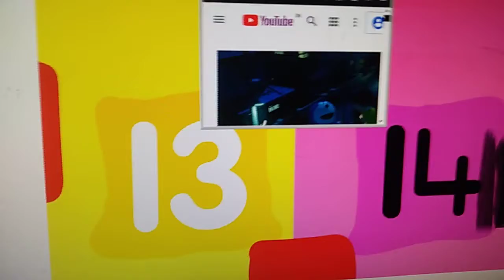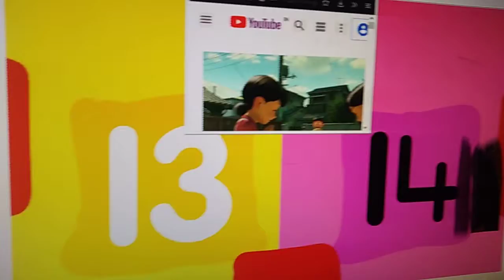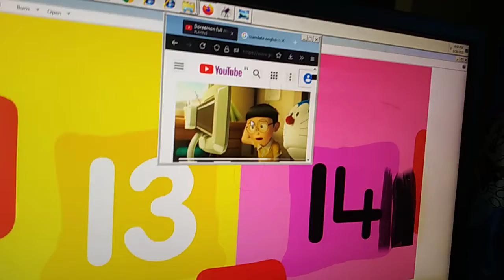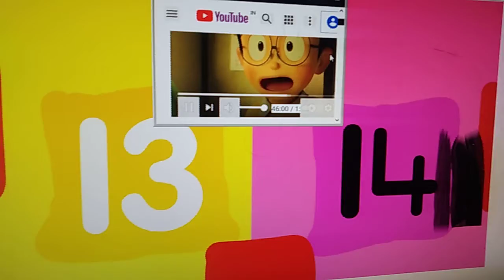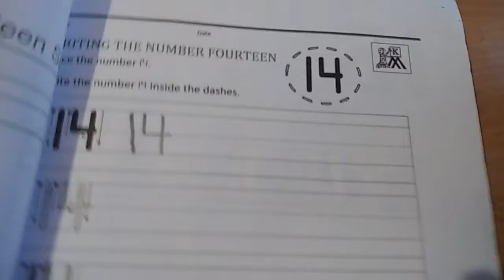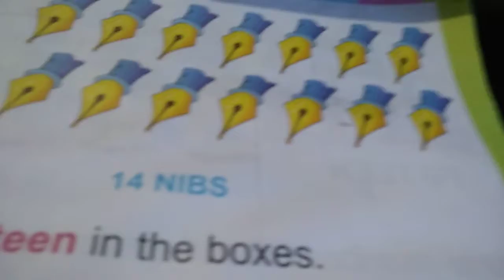The Numbers Laptop Awesome Airport Number 14 Part 14 In Hindi